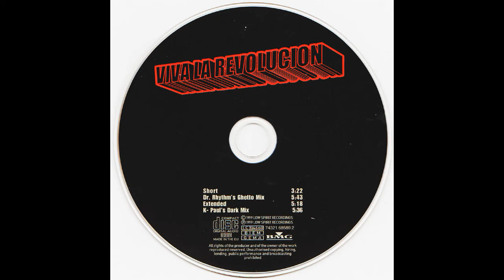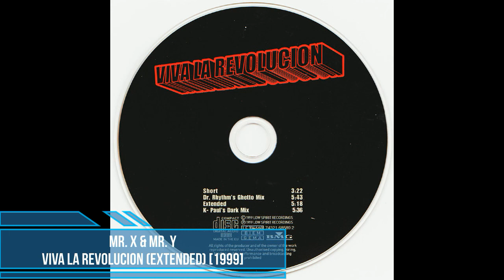Mr. X & Mr. Y ‎– Viva La Revolucion (Extended) [1999]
Label: Electric Kingdom ‎[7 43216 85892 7]
Published By – Low Spirit Music